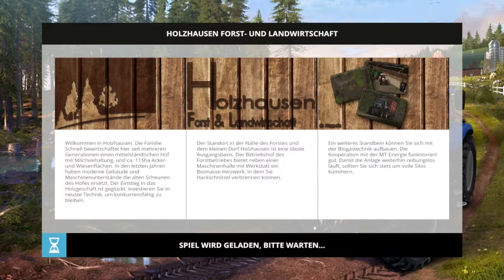LS 15#022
Kohle schöffeln , aber mit dem kleinen kipper gehts halt nit schneller.